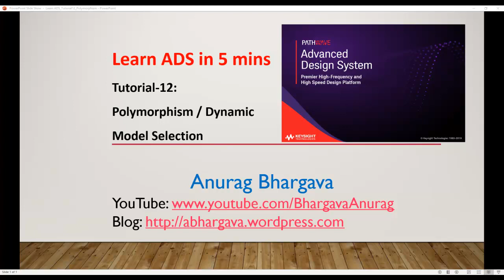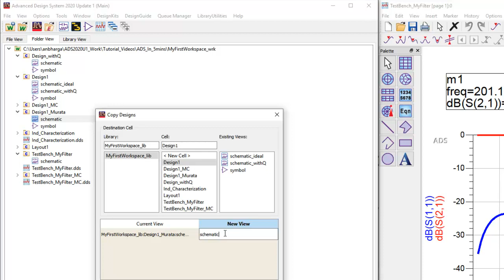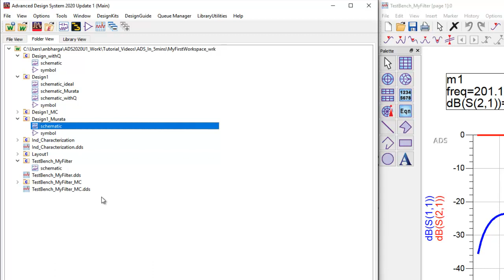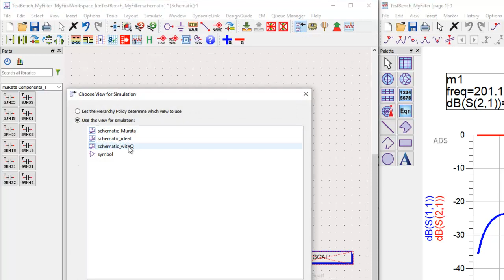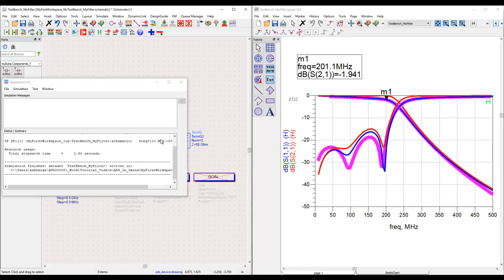Tutorial-12: Polymorphism / Dynamic Model Selection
Welcome to "Learn ADS in 5 mins" video tutorial series. In the 12th video of the series, you will learn how to swap different views using Polymorphism or Dynamic Model Selection feature to have nice & clutter-free test benches and still move around with different versions/formats of your design easily.